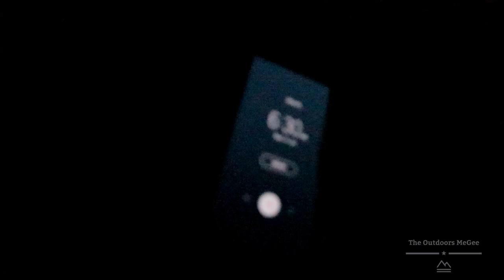Cold Windy Winter Overnight in urban woods new Casserole dinner new breakfast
One more night down at the old urban woods before we take off to a new chapter of woodland!

IF YOU WANT TO HELP SUPPORT THE ADVENTURES YOU CAND GET A HOODIE TSHIRT OR BEANIE HERE!

FACEBOOK.COM/THEOUTDOORSMEGEE

TWITTER.COM/OUTDOORSMEGEE

INSTAGRAM.COM/THEOUTDOORSMEGEE